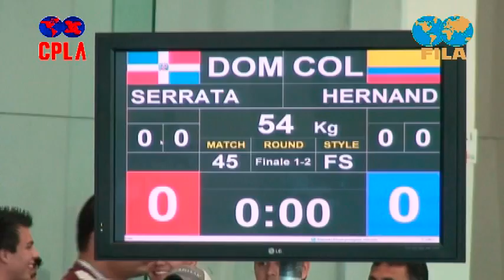045 - 54 kg - DOM vs COL